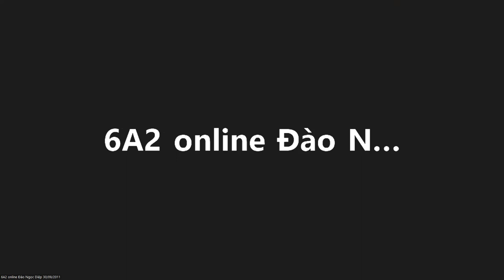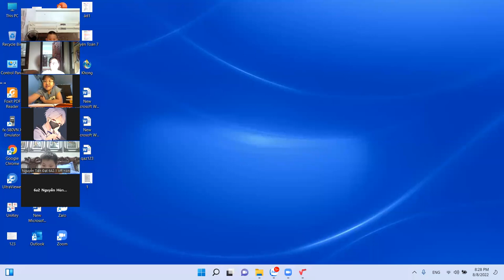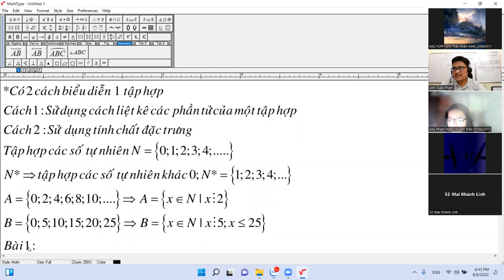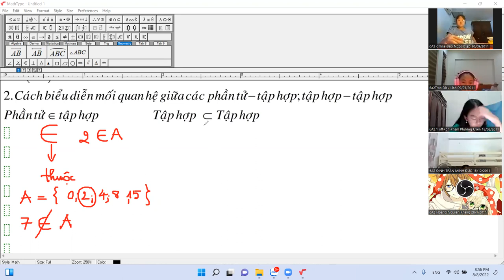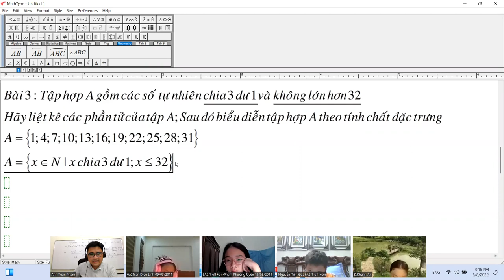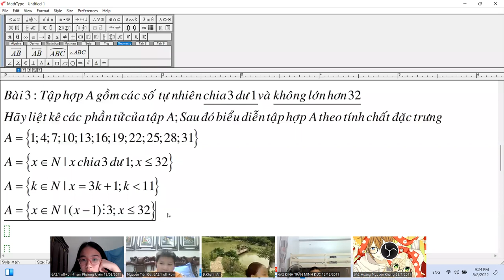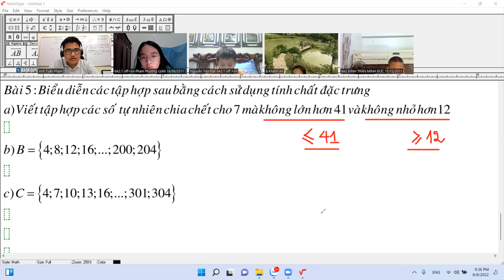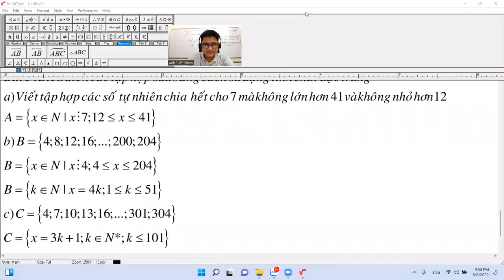6A21 ON+OFF ngày 08/8!